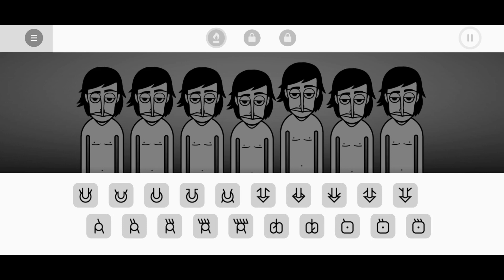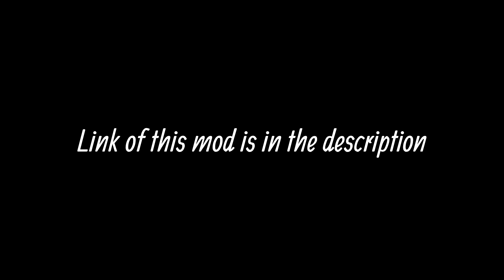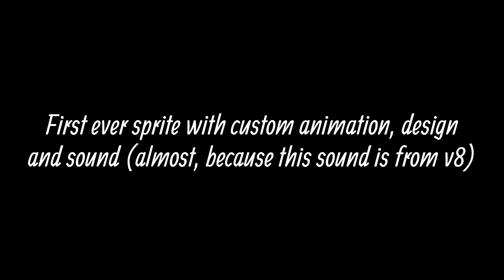Incredibox v8 FANMADE CHARACTER (MOD)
How to install the mod (Android only):
1) Uninstall Incredibox from your device (if you have it).
2) Download the mod apk from the link and install it on your device.

Character design by Donut Hoolie. Check her instagram page with some good arts

Almost all content from this video I used are from Incredibox